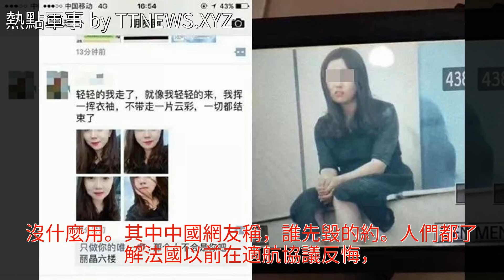法國控訴中國毀約上千億訂單，中國網友霸氣回覆，誰先毀的約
法國控訴中國毀約上千億訂單，中國網友霸氣回覆，誰先毀的約法國控訴中國毀約上千億訂單，中國網友霸氣回覆，誰先毀的約法國 空中客車 波音 軍事